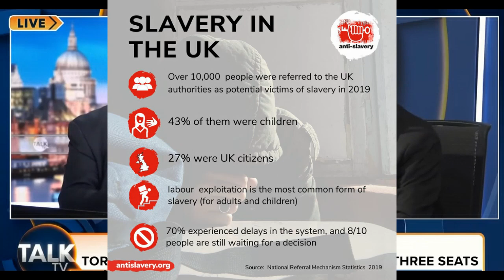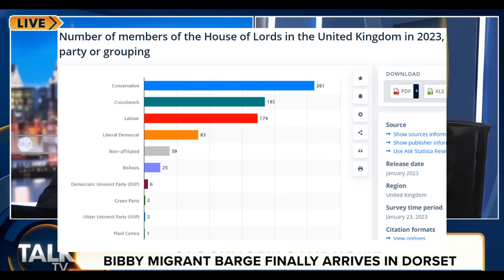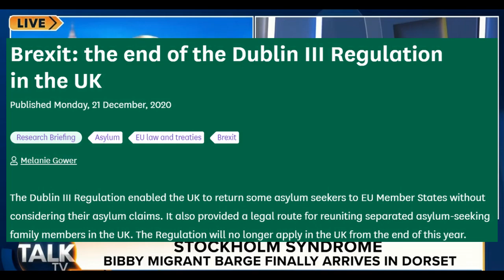Telling it like it isn't: TALK TV and Truth.